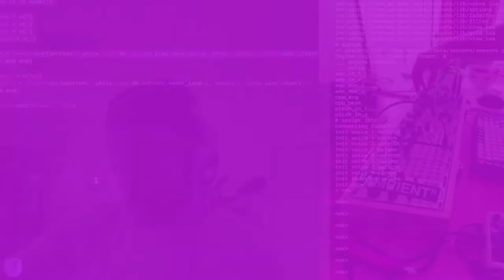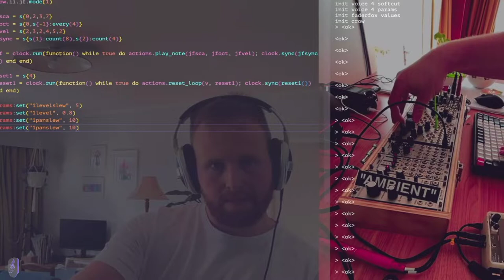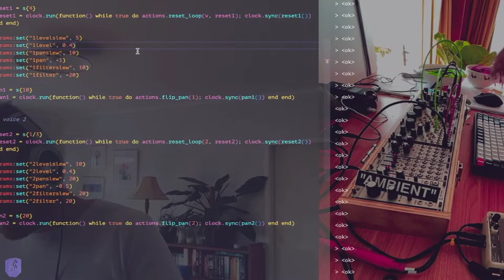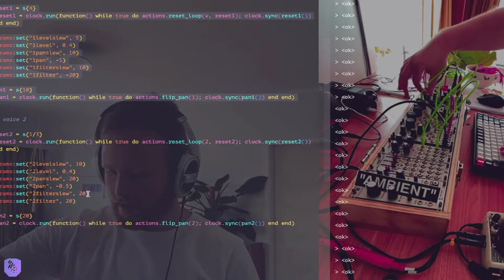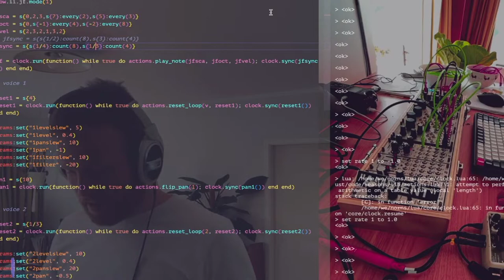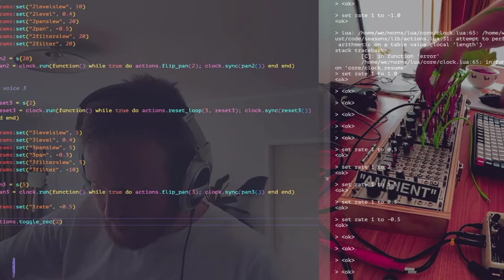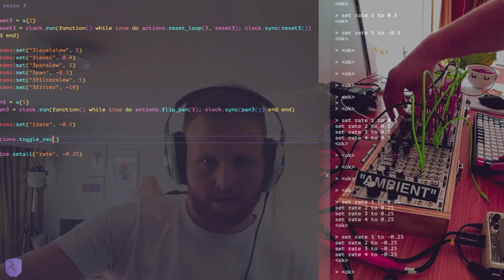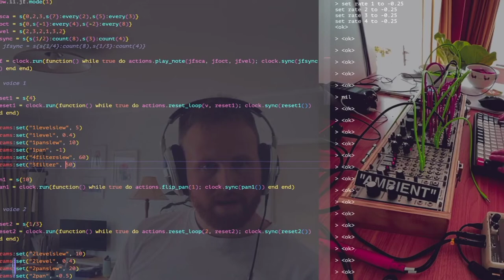02 late majority //// FLASH CRASH fc220806